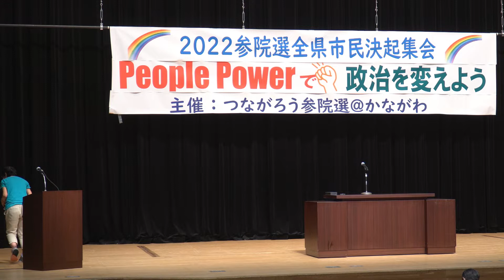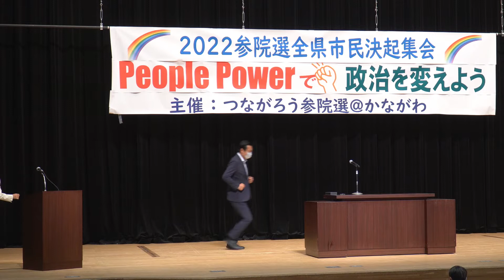2022参院選全県市民決起集会 各党挨拶・立候補予定者決意表明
2022年5月29日　関内ホール
主催・つながろう参院選＠かながわ

各党挨拶・立候補予定者決意表明
最後にコール。